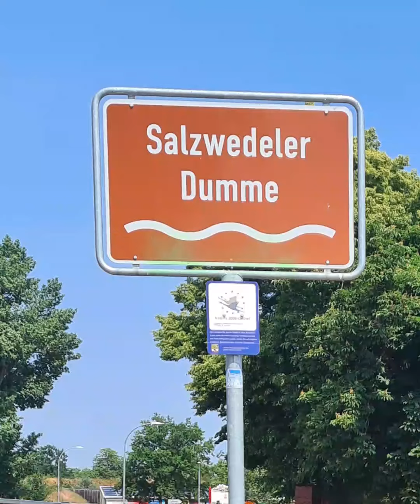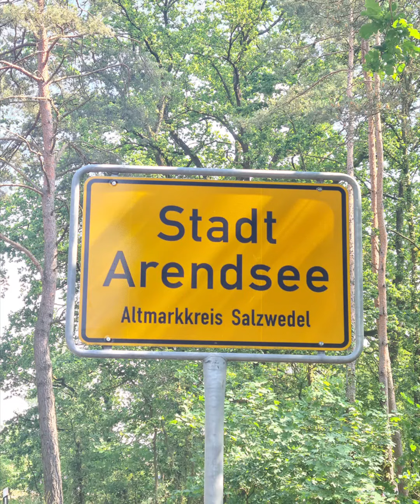Tag 2 - Etappe 1 - Arendsee -Tour de Niedersachsen - CDonBIKE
Das eigene Bundesland umrunden!

Nahe an der Grenze Niedersachsens entgegen des Uhrzeigersinns.
Die Elbe, Ostfriesland, die niederländische Grenze sowie der Teutoburger Wald und die Weser liegen auf dieser Route. Zum Abschluss geht es über die Kasseler Berge und den Harz.

Auf dieser Etappe 1 (wegen der Pandemie auf das Jahr 2023 verschoben) geht es von Wolfsburg aus entlang den Grenzen zu Sachsen-Anhalt, Mecklenburg-Vorpommern und Schleswig-Holstein über den Elbe Radweg bis nach Cuxhaven.